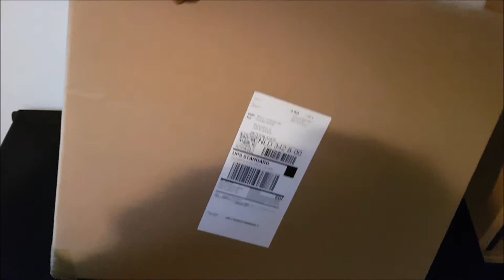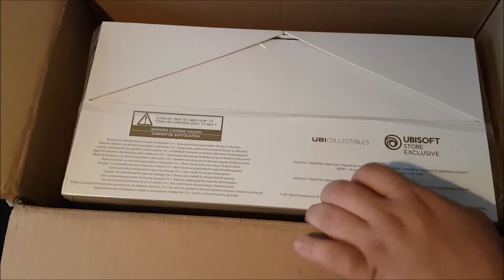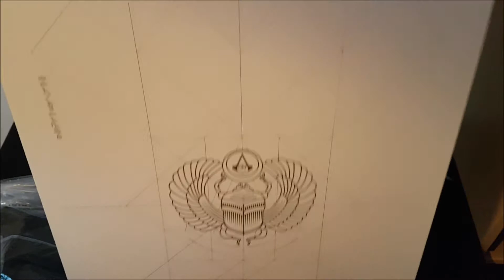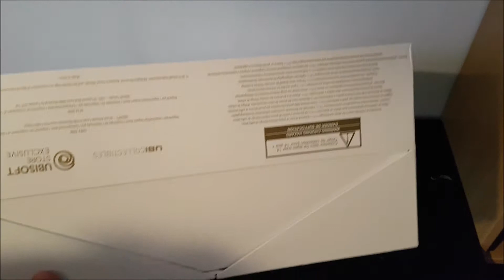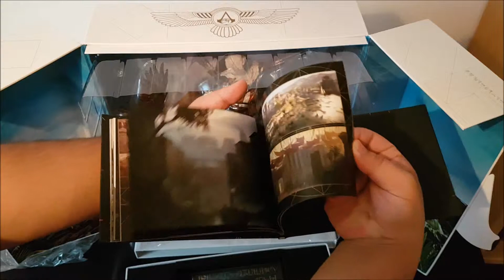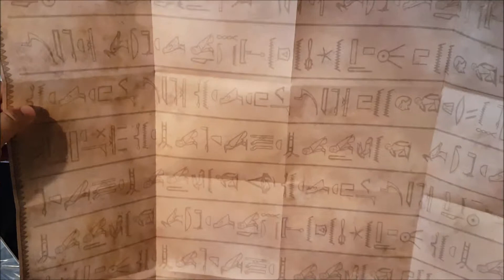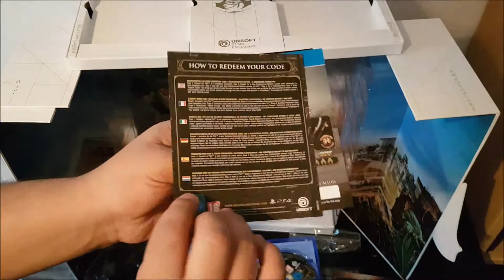Assassin's Creed Origins Dawn of the Creed Collector's Case PS4 Unboxing